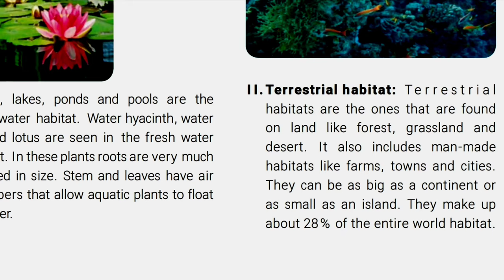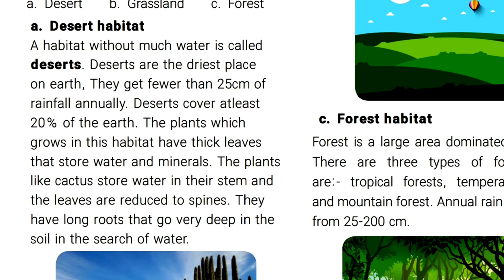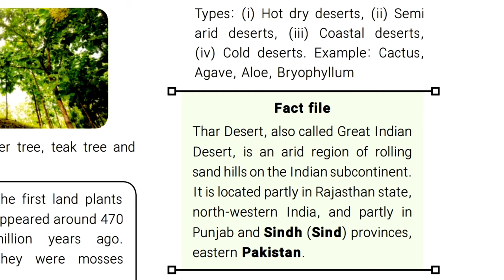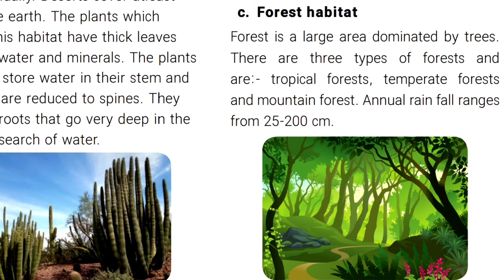tnpsc Terrestrial Habitat | Types | Desert, Grassland & Forest habitat | Biology | Nammaoorugoogle